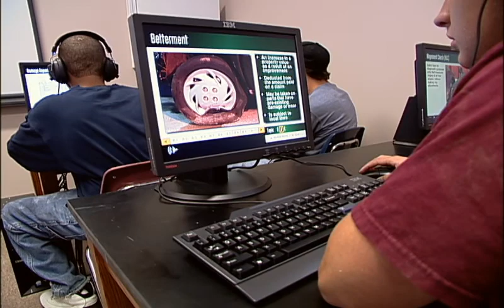Auto Body Repair Technology Program at Bevill State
Collision repair technicians straighten bent frames, remove dents, and replaced crumpled parts that are beyond repair to make cars and trucks look and drive like new.

Auto Body Repair Technology Program at Bevill State COmmunity College can provide you with the foundation on which a rewarding career can be built. According to labor statistics, the number of technician positions is expected to grow faster than average because of the increasing number of vehicles on the road and the complexity of repairing damaged vehicles. The placement rate of graduates of the Bevill State Auto Body Repair Technology program has been almost 100% in recent years, with many students obtaining employment prior to graduation.